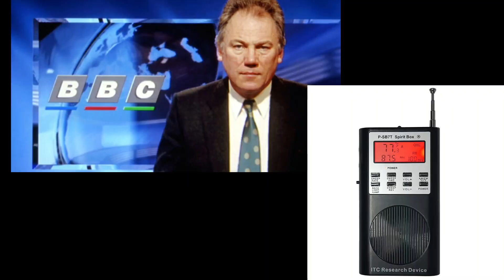Dartsmans Key Secret Life S18 E9: PETER SISSONS 5TH ANNIVERSARY PSB7 GHOST BOX SESSION.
Me and Charlie Chittenden for the first time join forces and Co conduct a ghost box session with the intention of attempting to communicate with the spirit of the late BBC and ITN Broadcaster Peter Sissons